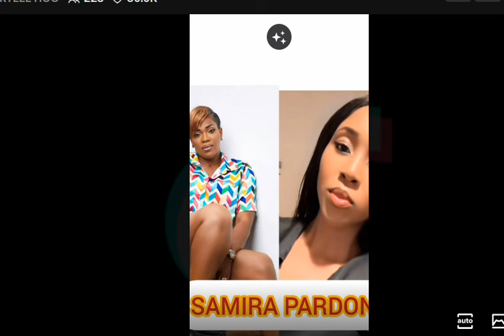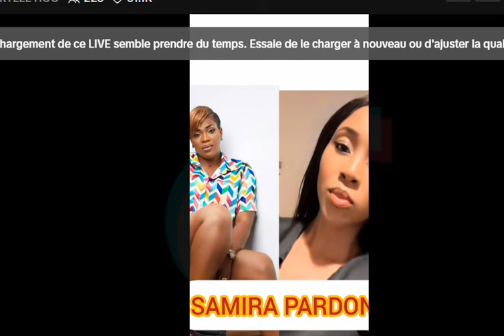MADOUSS LA STAR A LA MACA PAR LA FEMME DE SAFAREL ET SA MAMAN